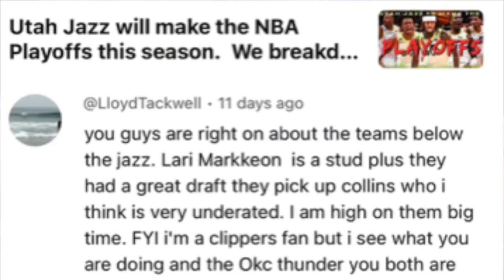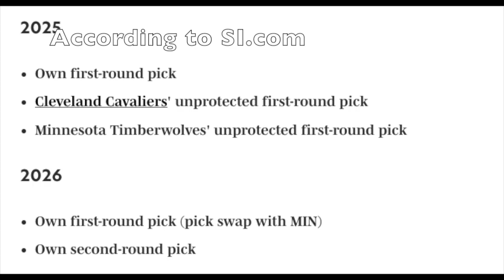Utah Jazz & OKC Thunder 2 rising teams in the NBA. How do they compare?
Special thanks to @LloydTackwell for the comment and video topic

The Utah Jazz and the OKC Thunder are two of the rising teams in the NBA that are loaded with young talent and a haul of future draft picks.  How do these teams compare to one another?  Are they both set to compete at the same time?